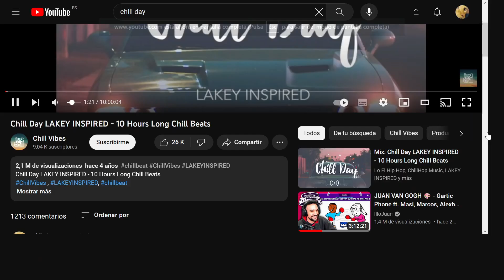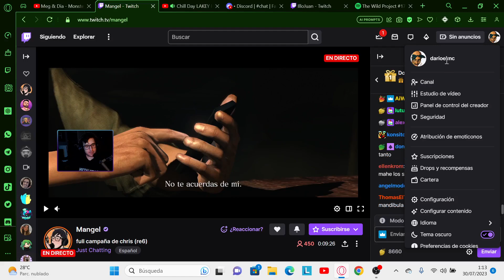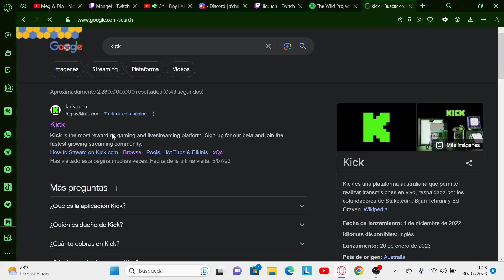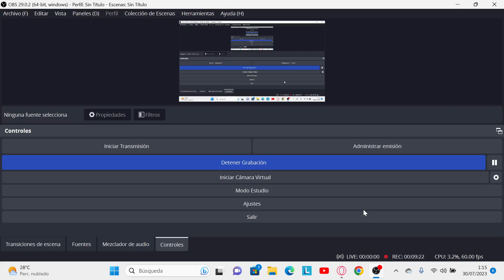Va siendo hora de un cambio de aires...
Lo del server de discord lo iré viendo :)